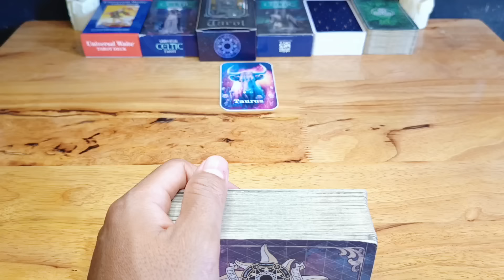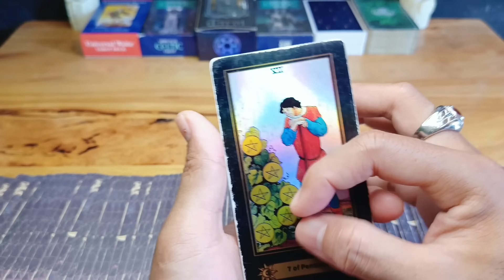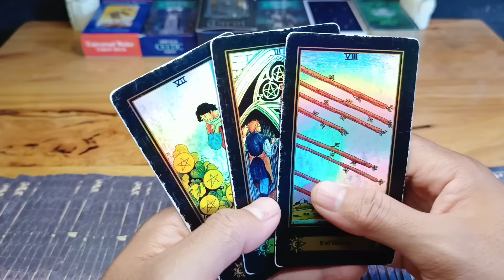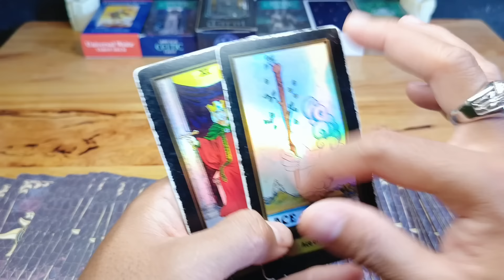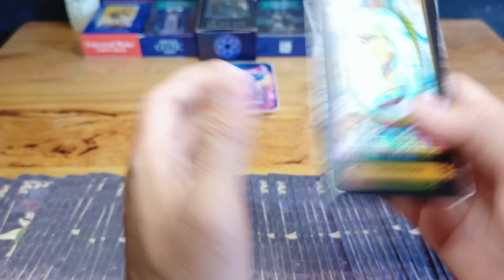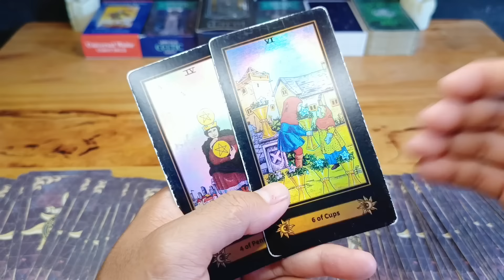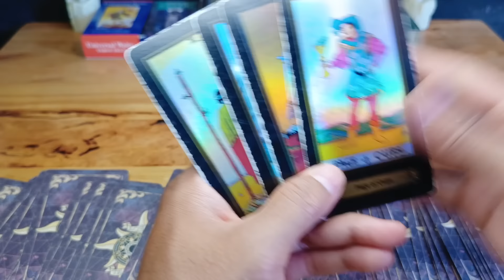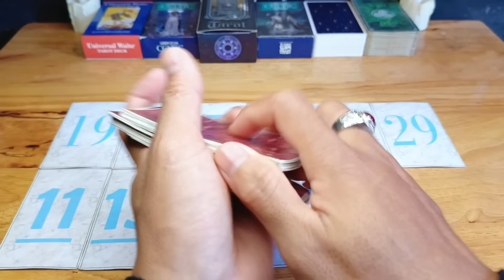Ramalan Zodiak Taurus Hari Ini‼️"Pasti Bahagia"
Ramalan Zodiak Taurus Hari ini Bulan April Tahun 2024

Ramalan Zodiak hari ini,untuk temen-temen yang memiliki zodiak TAURUS jangan lewatkan readingan energi kamu hari ini ya..

General reading hari ini Bulan April 2024.

Ramalan zodiak hari ini Ramalan tarot Bulan April 2024Tarot 2024Tarot hari iniTarot reading 2024Tarot zodiakdaily tarot zodiak ramalan bintang readingtarot card readingtarot reading